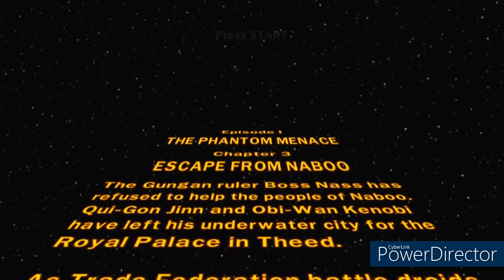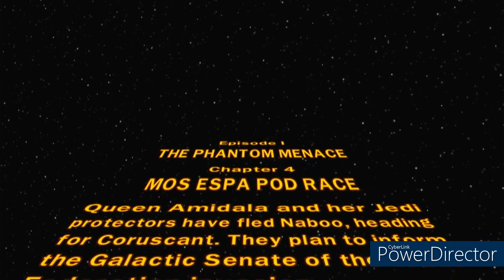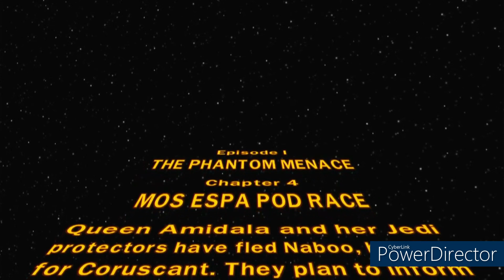Lego Star Wars The Complete Saga LetsPlay Part 3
Hey there! My names Scare
I've been streaming for a few years now.

Amazon Wishlist

I'm an achievement hunter and 100% completion player with 80% of the games I play
But the other  10% I don't bother with (i.e halo, RE, Online MP like games)

I am a huge anime and DC nerd, I love collecting stuff. I am also a sneakerhead. Nice to meet you!

Platinumed/all achievements gotten

Assassin's Creed
AC2